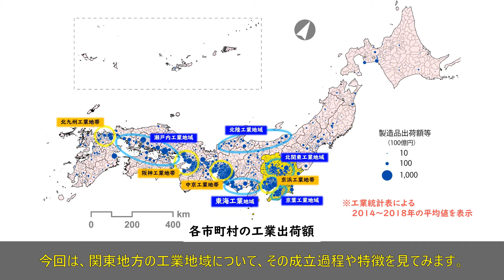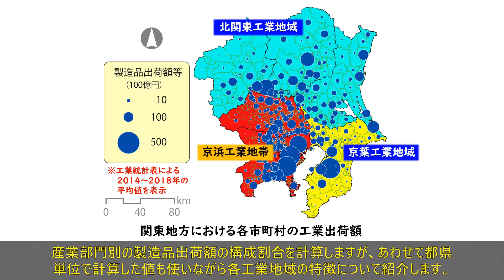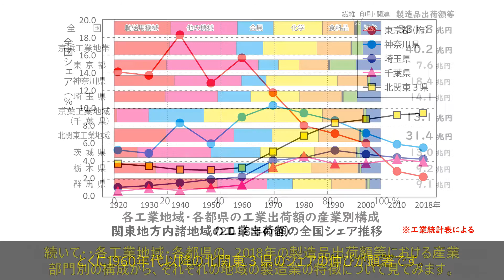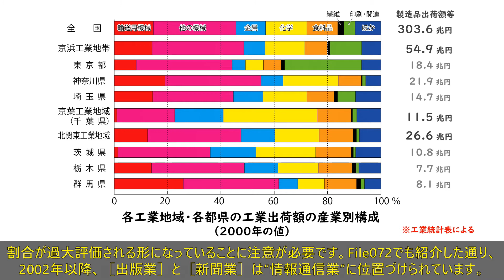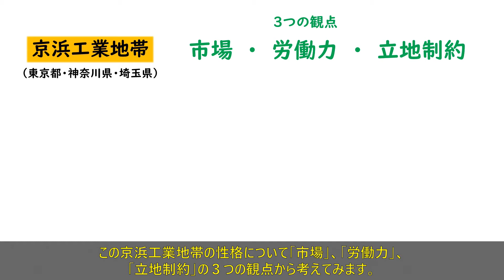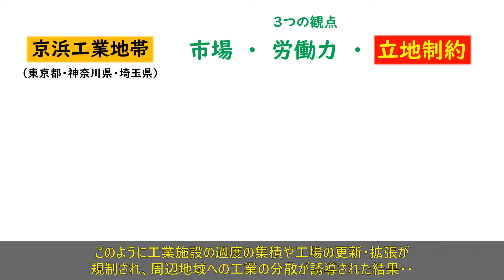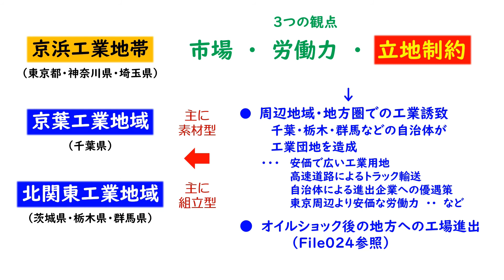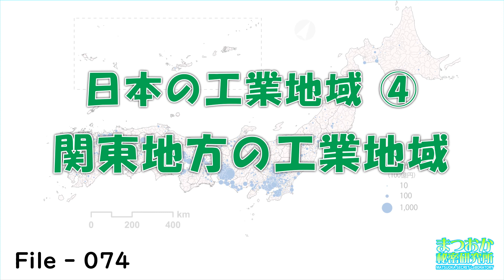【地理 File074】日本の工業地域④関東地方の工業地域（京浜工業地帯・京葉工業地域・北関東工業地域）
地理分野のＷｅｂ授業用の教材です。

京浜工業地帯、京葉工業地域、北関東工業地域などを含む関東地方の工業地域について、工業統計表のデータにもとづいて各工業地域の特徴や、それぞれの形成・変容プロセスなどを概観しています。